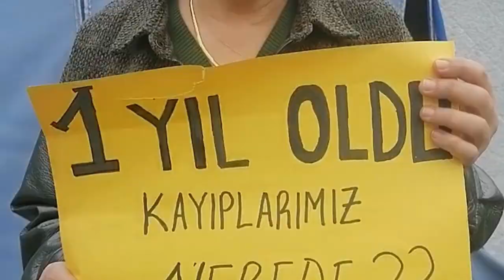6 Şubat depreminde bir yıldır kayıplarına ulaşamayan depremzedeler Anlatıyor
Change.org Türkiye ekibi, Kahramanmaraş depremlerinin yıldönümünde kayıp yakınlarıyla röportajlar gerçekleştirdi. Kayıp yakınlarının adresinde yürüttüğü kampanya ve depremin yıl dönümünde çekilen video